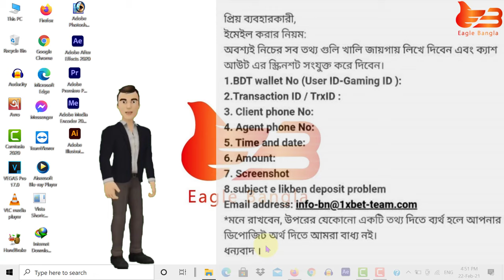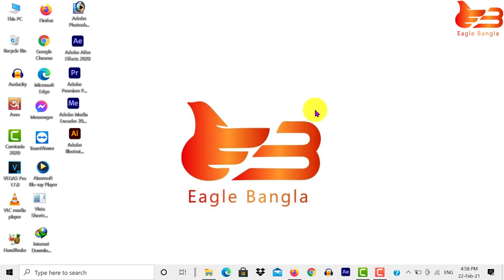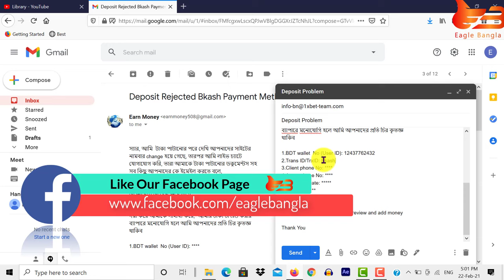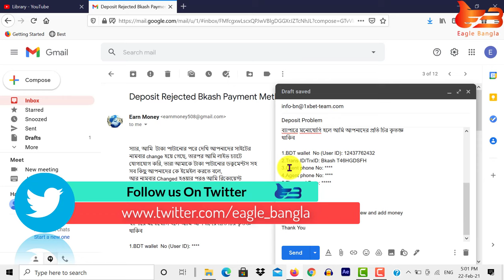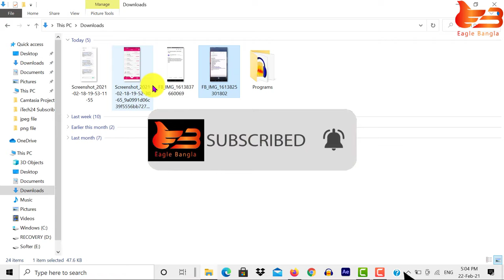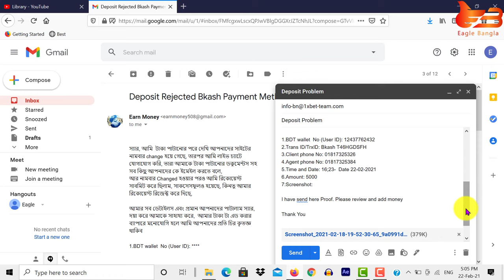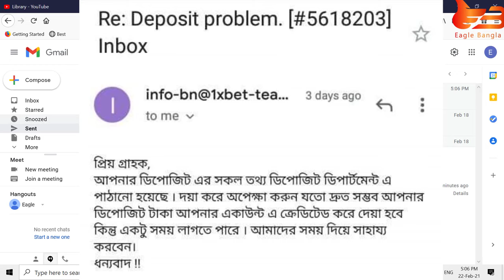1xbet Deposit Problem Bkash Rocket Nagad | 1xbet Deposit Rejected | বিকাশ ডিপোজিট টাকা আসেনি সমাধন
2nd Part Video 1x Deposit Problem Solved